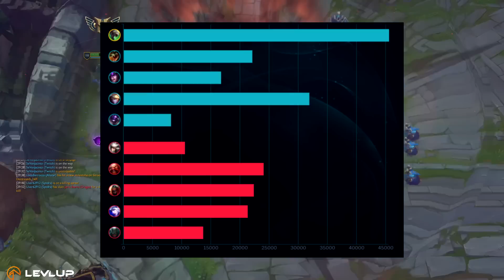😱¿ESTO no debería ser ILEGAL? COSECHA por MINUTO🔥 20 Kills+ 🤮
Nuevo vídeo de League of legends en el canal de SeVenJungle ¿ESTO no debería ser ILEGAL? COSECHA por MINUTO🔥 20 Kills+

👉¡Abre aquí para enterarte de todo!👈